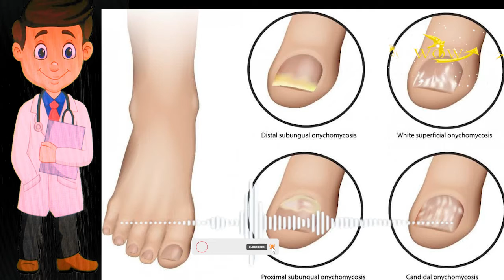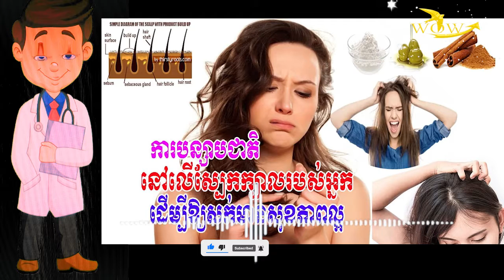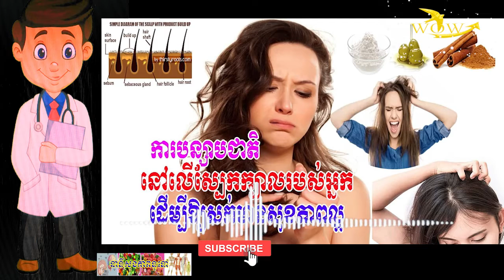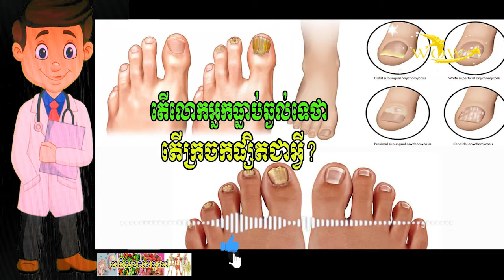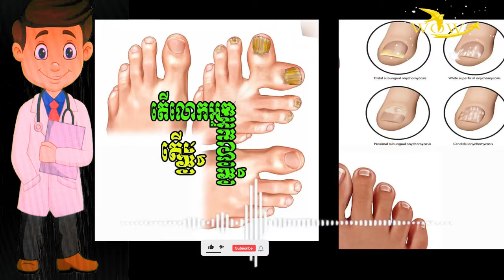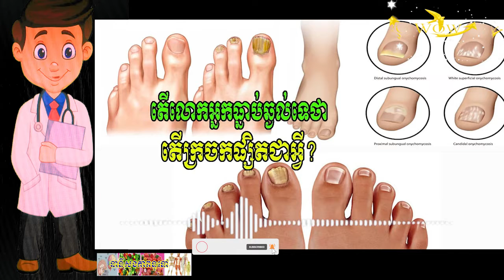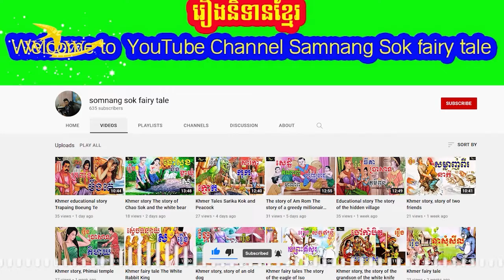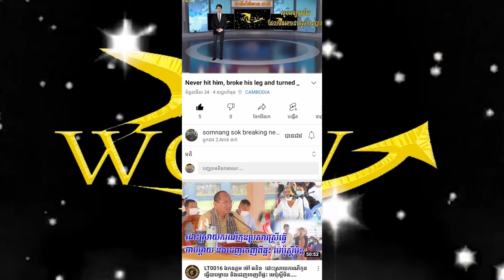Detoxify your scalp to keep hair healthy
One way to ensure that your hair grows long and healthy is to go one step
further than shampooing your scalp. Sometimes we forget that our scalp is alive and breathing and our hair is dying. We spend a lot of time, energy and products on the hair on our scalp and ignore the reasons why we have it in the first place. It grows out of the scalp. With this slow judgment, we continue to mess up product after product and wonder why my scalp is so dry? Or itching? Well, that's the scalp way to tell you something's wrong, in other words "I can not breathe" lol. Accumulated dies that can cause dry, oily hair and slow hair growth. Shampoo alone can not cleanse your scalp deep enough to get rid of all the formation. Therefore, detoxifying your scalp is a great way to incorporate it into your healthy hair care regimen.
             How to detoxify the scalp
Detoxification treatments on the scalp include massage in a mask to clear the scalp, close your pores of dead skin and remove toxins from the hair follicles, roots and oil glands.
    For DIY home mask recipes you will need:
1 tablespoon of Baking Soda is a natural cleanser that absorbs oils, greases and residues from your hair. 2 tablespoons of olive oil Olive oil is filled with great antioxidants for anti-dandruff and dryness. The oil can prevent hair loss by reducing the chances of producing Dihydrotestosterone (DHT) (a hormone that slows down the growth of hair follicles that can cause hair loss). 1/2 teaspoon cinnamon powder Cinnamon contains organic compounds eugenol and cinnamaldehyde, which are antiseptic, antifungal and antibacterial. This is said to prevent fungal and bacterial infections of the scalp.
Steps to detoxify the scalp: To prevent dry hair and scalp, this mask is for deep cleansing and should not be used more than once a month.
Step 1: Mix all ingredients in a small container Step 1
2: Divide your hair into small sections and apply the mask under each section on the scalp.
3: Massage into the scalp in a gentle circular motion.
Step 4: Cover hair and scalp with a shower cap for 10 to 15 minutes Step 1
5: Shampoo and rinse your hair as usual. For the option to wash your hair, you can finish detoxification with apple cider vinegar and rinse as usual. Apple cider vinegar or ACV can help balance hair and scalp, kill PH bacteria that cause dandruff, itchiness and make hair more shiny.
What is nail fungus?
Fungal nails are a condition in which the nails become infected with the fungus and are called onychomycosis. Nail fungus changes the color of the nail, so it has yellow to white spots and often some darkening of the surrounding nail plate. The skin under the nails and toenails usually thickens and forms a white powder. Often the nails do not come out of the nail bed and only a part remains. Fungal fingernails can involve a small part of a single nail or all 10 toenails if not treated in time. Fungal nails can become inflamed and sore when left untreated.
How to treat nail fungus
At the beginning of nail fungus formation, only a small part of the nail plate changes color. If treated at this early stage, the nails usually require some reduction by a specialist and the use of daily antifungal drugs. Many patients do not recognize the initial discoloration when the nail fungus first appears. This means that infections are often well established when a patient visits a dermatologist. When a fungal infection involves a large part of the nail or has multiple toenails involved, the best treatment consists of five components.